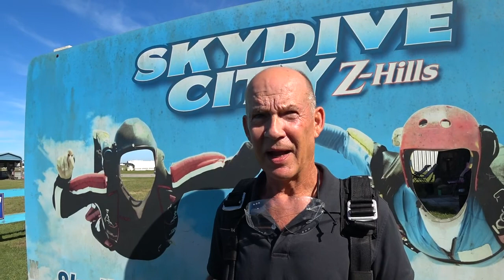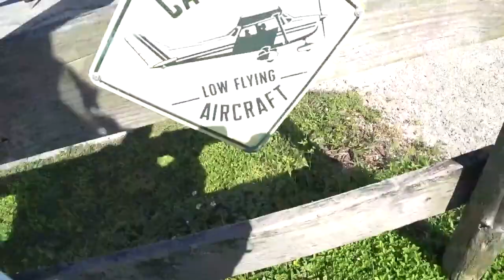Don Etchison 10 1 2021